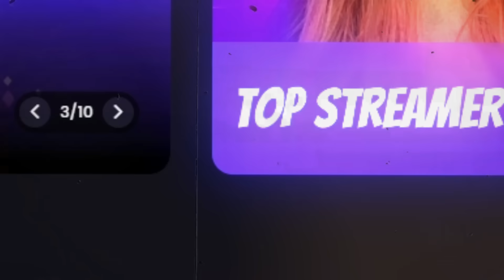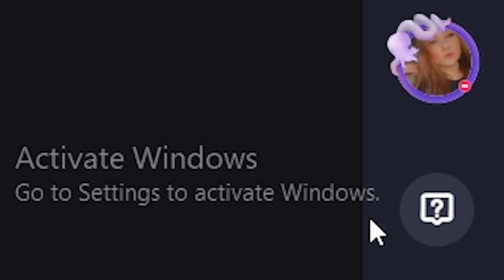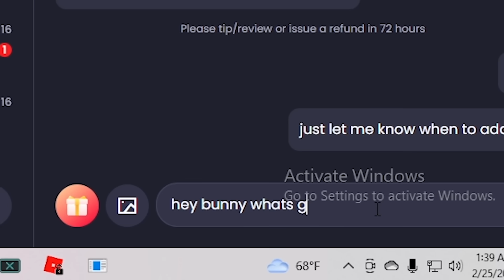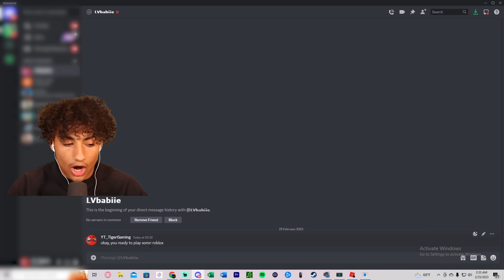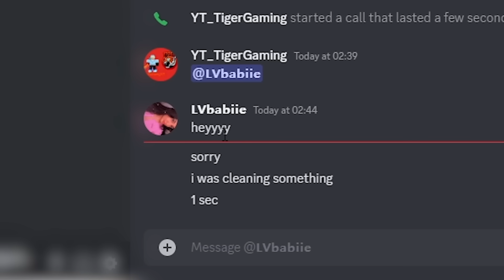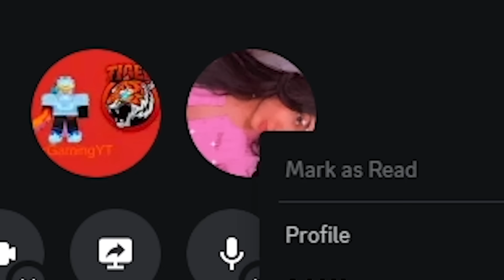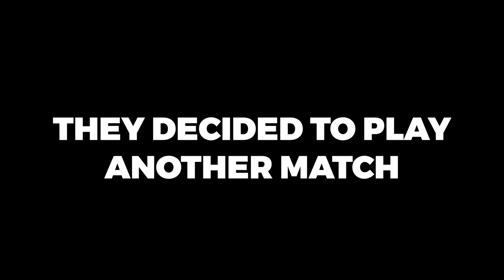I Hired An E-GIRL To CARRY Me In Roblox Bedwars..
I Hired An E-GIRL To CARRY Me In Roblox Bedwars. This video is SUPER FUNNY and HILARIOUS. Make sure you watch the whole video to find out what happens.

--Socials--